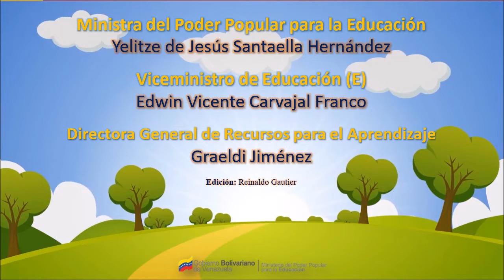Programa "SEMBRANDO VIDA".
El programa "Sembrando Vida" nace para devolver el valor sustentable a nuestro planeta, un aporte del Plan Nacional de Reforestación 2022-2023, para incrementar la cobertura vegetal en zonas estratégicas.

La iniciativa ecosocialista está orientada a brindar bienestar social, equilibrio con la naturaleza y atención a los diversos efectos negativos generados por el cambio climático.

El Instituto Nacional de Parques (Inparques) es una institución adscrita al Ministerio del Poder Popular para Ecosocialismo y Aguas (Minea), creada por ley del 03 de octubre de 1973. Tiene como misión ser el ente rector de las políticas públicas orientadas a la protección y manejo del Sistema de Parques de Venezuela, integrado por 43 parques nacionales, 36 monumentos naturales y 65 parques de recreación; los cuales se han dispuesto para el desarrollo de los programas y misiones inscritos en las políticas del vivir bien, en pro de alcanzar un papel relevante en la construcción del ecosocialismo y la generación de nuevas formas de relación entre el hombre y la naturaleza.

Al Instituto Nacional de Parques (Inparques) corresponde ejecutar las políticas públicas dirigidas a la conservación, administración y manejo del Sistema Nacional de Parques, de acuerdo con las directrices y estrategias que establezca el Ejecutivo Nacional, a través del Ministerio del Poder Popular para el Ecosocialismo y Aguas (Minea), y lo dispuesto en su Ley de creación.